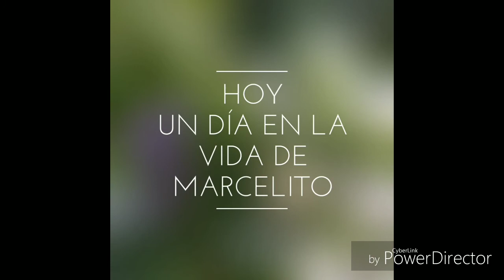¿es egoísmo quererse? Tutorial cómo preparar té negro en hebras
Hoy te pido que cierres tus ojos, respires profundo, e imagines que las personas que más amás en esta vida necesitan de vos, ¿Qué estarías dispuesto a hacer por ellas? Seguramente serán muchas cosas, incluso irías a dar la vuelta al mundo para solucionarle los problemas o simplemente para regalarles una sonrisa. ¿Y si todo eso que estás dispuesto siempre a dar a quienes amás, te lo dieras a vos mismo, no sería maravilloso? Entonces, abrí tus ojos, dá las gracias por todo el amor que sentís por tus personas amadas y empezá a darte a vos mismo todo lo que pensaste, empezá a recorrer el mundo para conseguir tu propia sonrisa, empezá a amarte tanto como amás a tus seres amados, no tengas miedo por ellos, ellos también deben aprender a amarse, y a veces vos no se lo permitís porque les das tanto que se acostumbran a eso y terminan haciendo lo mismo que vos, dan todo su amor a vos y a quienes ellos aman y se olvidan de ellos mismos. Empezar por uno mismo, no es egoísmo, es también una forma de amar al otro, porque si vos estás bien todos estarán bien y mucho mejor. Cada día hacete un nuevo regalo, un momento, un tiempo, un mimo para vos mismo, dedicate ese tiempo, lo merecés y lo necesitás.

De Marcelo Albornoz

Para palabras que sanan y
Grupo Traslasierras Paz y Bien.